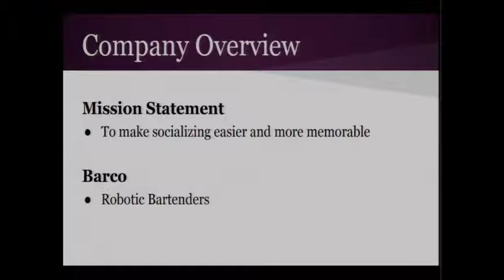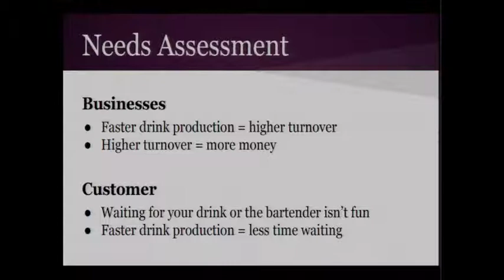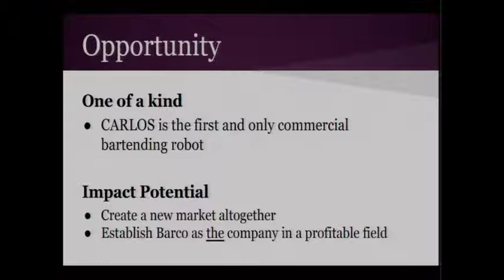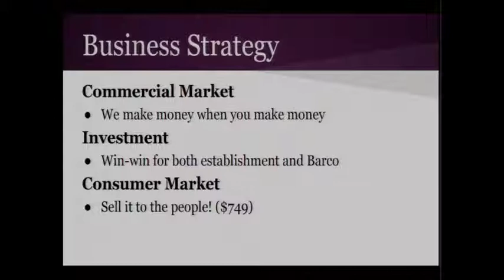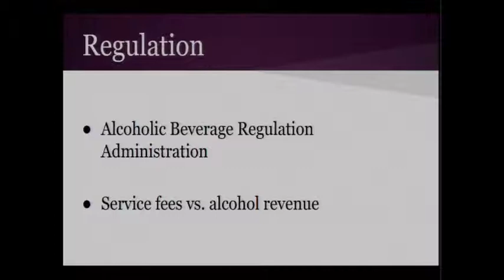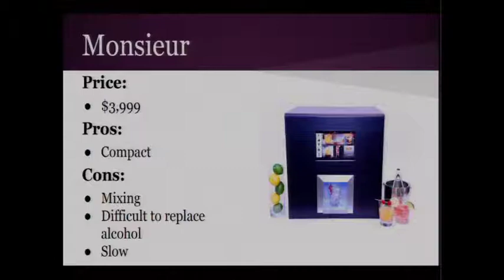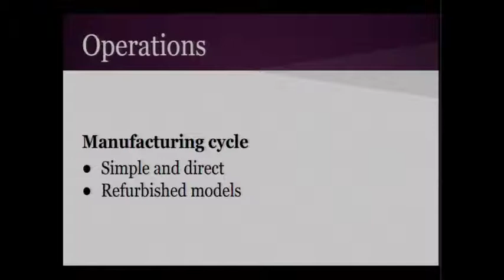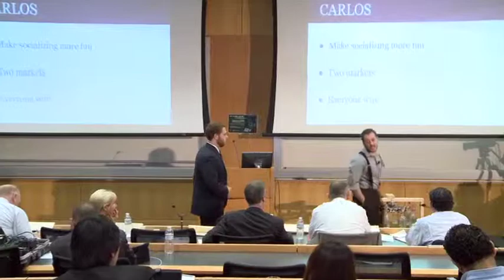Afternoon Session Presentation 4: Barco